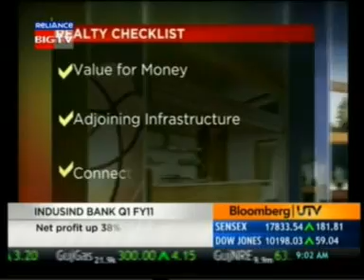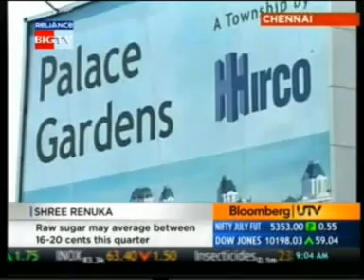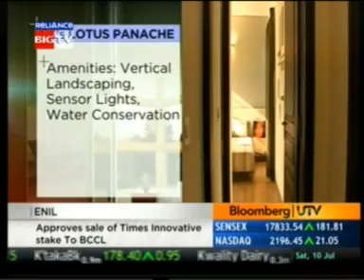Bloomberg UTV (10/7/2010)